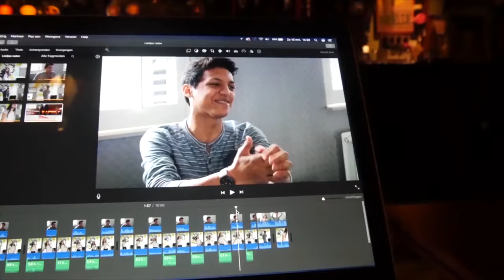5 irritaties aan een vriendin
Volg mij op mijn Social Media, en blijf op de hoogte!

Vrijdag - 17:00 uur:
Random Video

Zaterdag - 14:00 uur:
Random Video
(Vanaf 3 Juni) OpWegNaar

Ey People! Ik ben Yeison (Jason) en ik probeer iedere week 2 video's te uploaden.